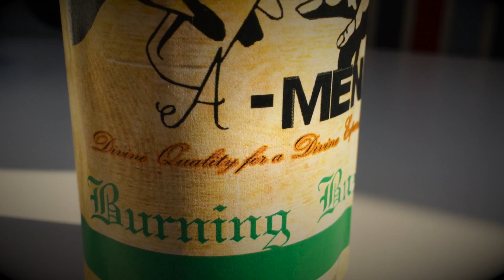A-Men beer Premium Pilsner commercial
Served since 2016 in the United Kingdom and The Netherlands and soon Brazil can taste our divine quality.